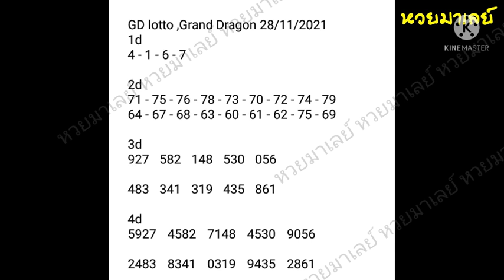gd lotto 28-11-2021